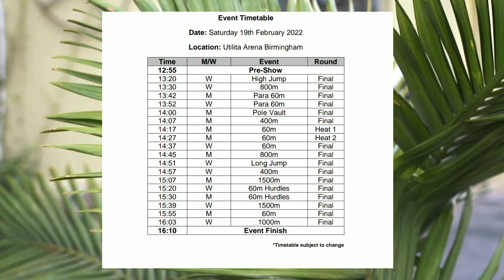Elaine Thompson vs Asher Smith vs Daryll Neita 60m Muller Grand Prix